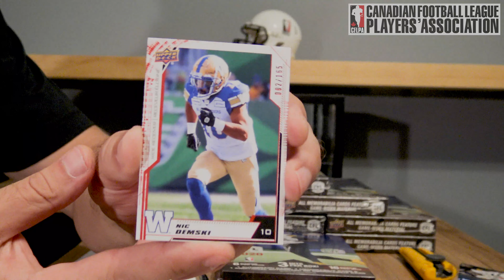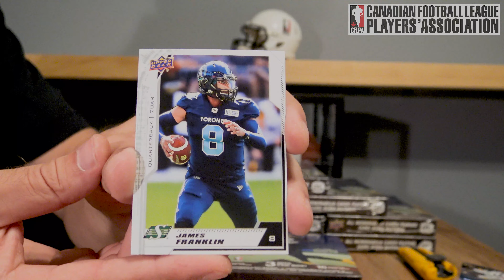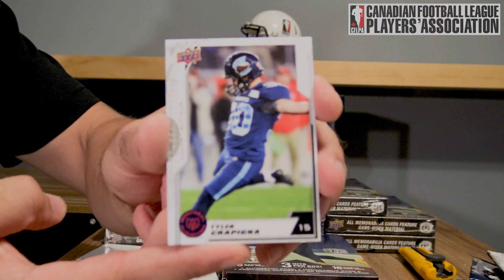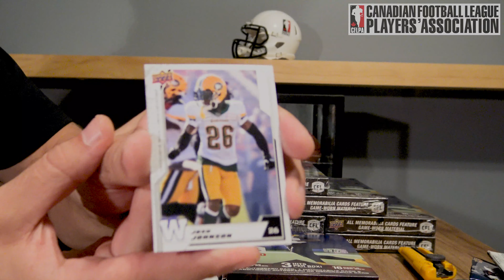2020 Upper Deck CFL Trading Cards [MORE HOBBY BOX #1]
WE JUST UNPACKED 3 MORE FOILS!

Today we pulled: Declan Cross, Ricky Collins Jr., Nic Demski, Kyran Moore, Micah Johnson, Brett Lauther, Mike Filer, James Franklin, Cleyon Laing, Armanti Edwards, Tevaun Smith, Garry Peters, Brandon Banks, Tyler Crapigna, Mike Daly, Avery Ellis, Joel Figueroa, Josh Johnson.